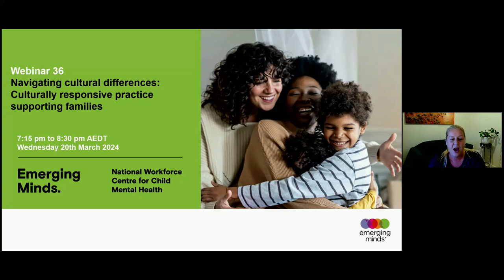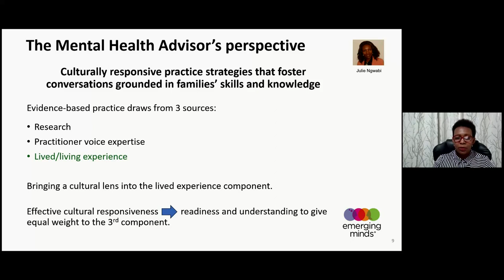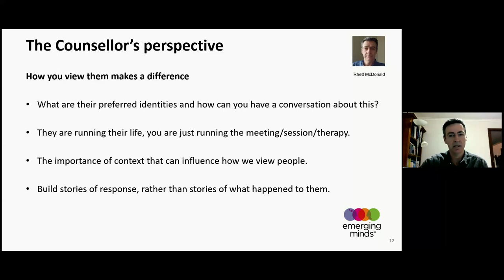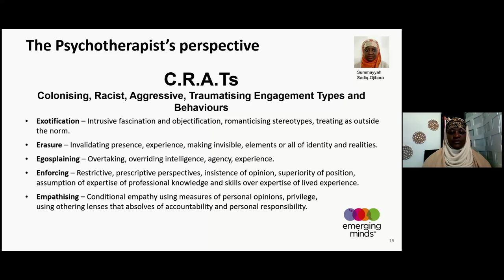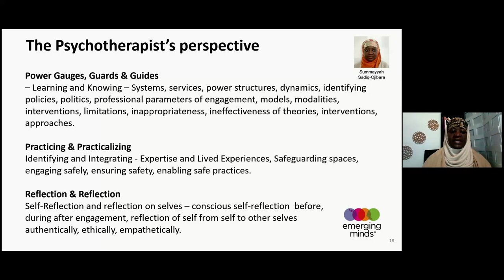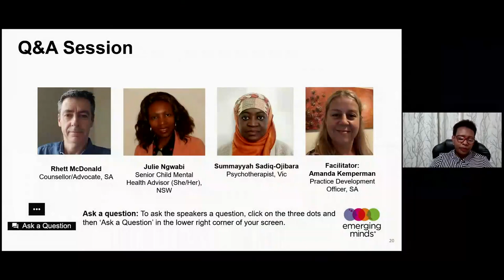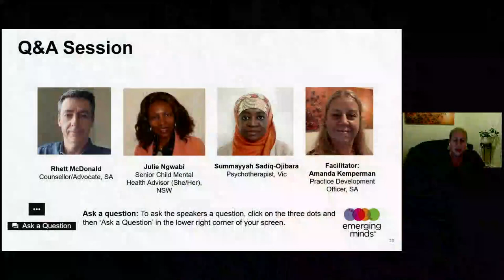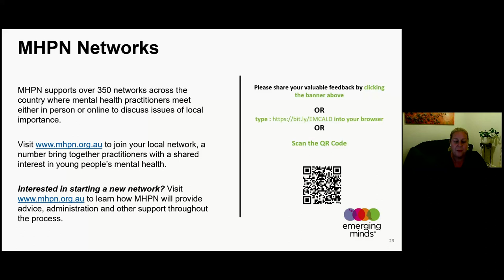Navigating cultural differences: Culturally responsive practice supporting families webinar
Co-produced with the Mental Health Professionals’ Network (MHPN), this webinar aims to support practitioners by exploring practice considerations for supporting the mental health of children and families adapting in Australia.

Facilitated by Amanda Kemperman (Practice Development Officer, Emerging Minds), our panel of presenters include:
- Rhett McDonald (counsellor/advocate, SA)
- Julie Ngwabi (Senior Child Mental Health Advisor, NSW); and
- Summayyah Sadiq-Ojibara (psychotherapist, VIC).